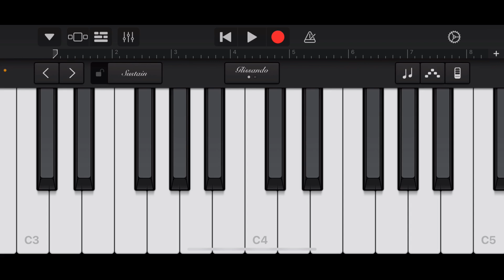Dheema Dheema | Piano Notes | Anirudh | GarageBand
Dheema Dheema - Anirudh on iPhone XR using GarageBand iOS